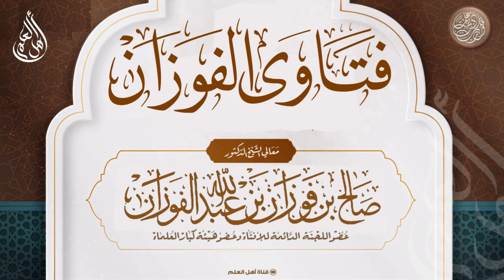بعض التُجَّار يشتري الزرع ثم يبيعه وهو في نفس المكان؛ هل البيع صحيح؟ - صالح الفوزان